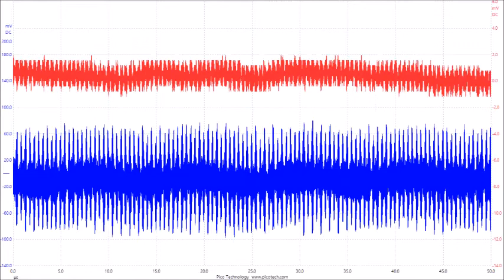超音波の音圧測定解析データ（スライドショー）